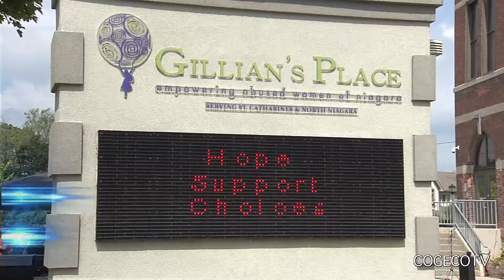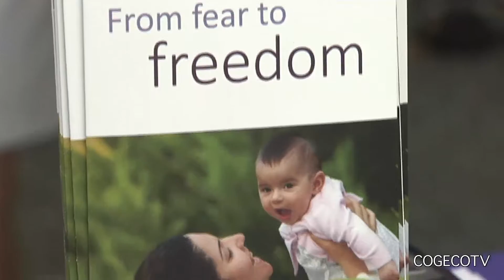Jess Bikes Canada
St. Catharines native Jess Phelan is cycling 9300 kilometres across Canada to raise money for Gillian's Place. Norah-Jean Howard caught up with her as she paid a visit to Gillian's Place to meet with family and friends.